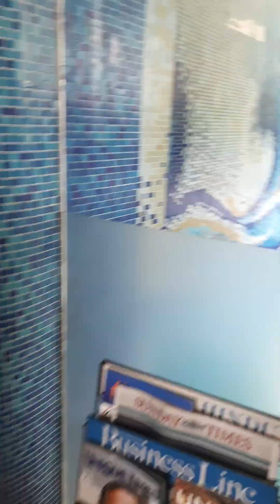saj Hotel 🏨near sree Padmanabhan Swamy temple 🛕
Saj Hotel near sree Padmanabhan Swamy temple. Easy to  Darshan because  close to the temple. Thanks